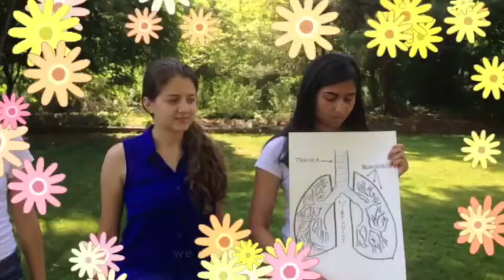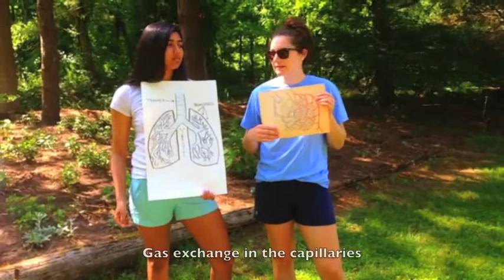No Air - The Respiratory System